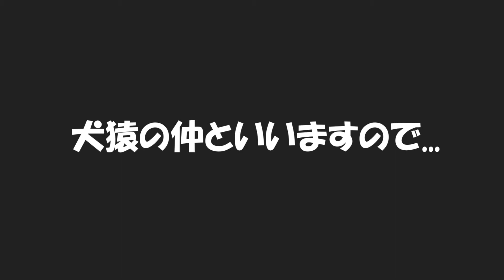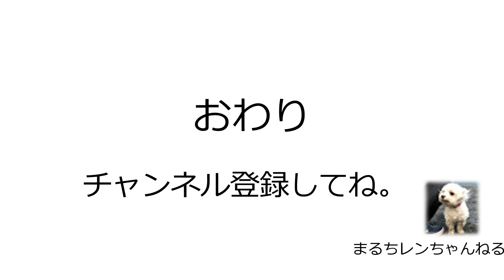【朝のルーティンお散歩】マルチーズのレンちゃん、あの動物に遭遇！どうする！？ / Ren, the Maltese, encountered that animal! What to do!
冬です。
寒いですが、朝のルーティンお散歩に出かけました。
すると、ある動物に遭遇してしまいます。
ヤバい動物です。
どうなるでしょうか！？
It's winter.
It's cold, but we went out for my morning routine walk.
Then, we encountered an animal.
It's risky animal.

Ren, a Maltese, will heal your heart.

(音楽)
「かえるのピアノ」by こおろぎ